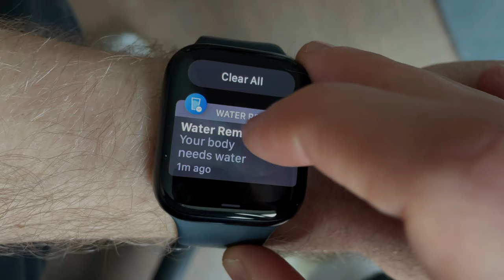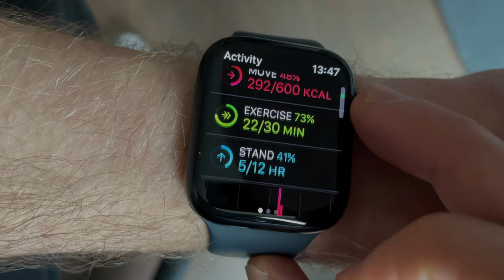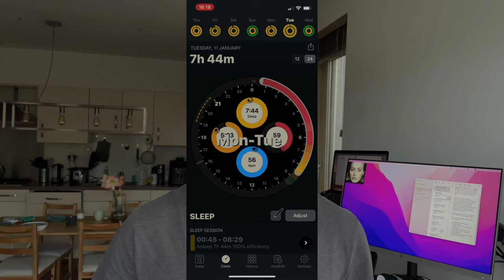Healthier with Apple Watch Series 7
We recently got the Apple Watch Series 7 (essentially for free) and it's incredibly helpful for nudging you to be healthier. Here's how!

00:00 Intro
00:15 How we got the watches basically for free
00:53 #1: Water Reminder app
02:11 #2: Activity Rings
04:00 #3: Nudges you to go outside
05:08 #4: Customize watch face to include more health-relevant info
05:49 #5: Sleep tracking with Auto Sleep
07:43 #6: Fewer distractions
08:40 For balance: what I don't like about the Apple Watch